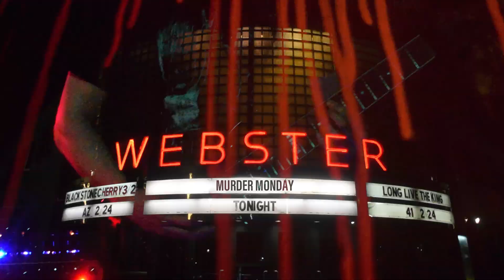Murder Monday - Breach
Recorded at Last Bastion Studios
Filmed By David Joseph Taylor and Jaime Campbell